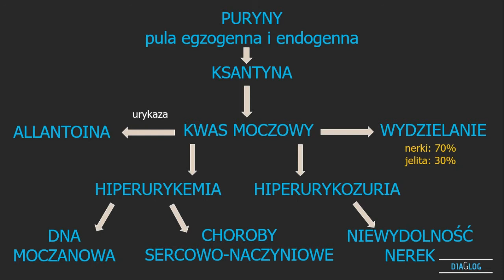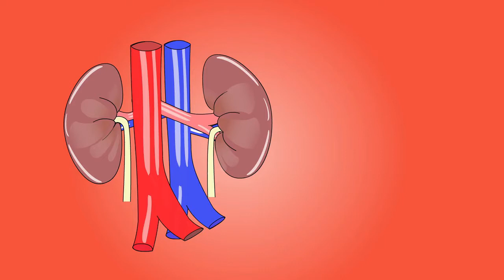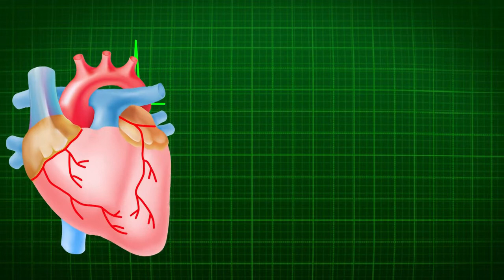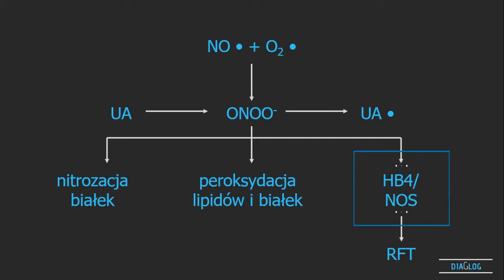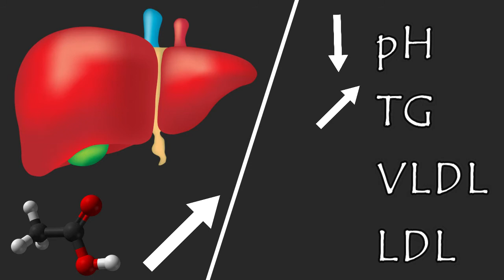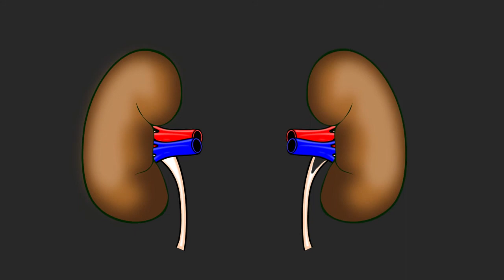1-6. Kwas moczowy – inne choroby // Uric acid - other diseases